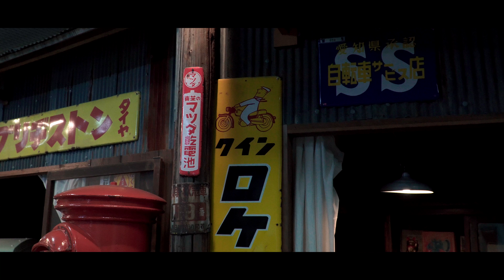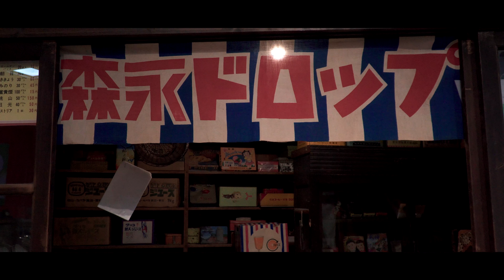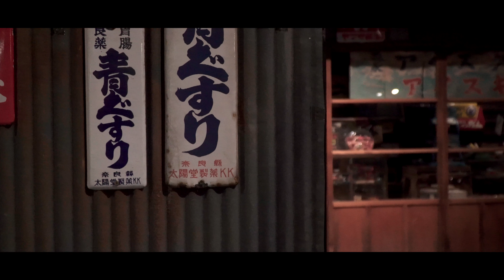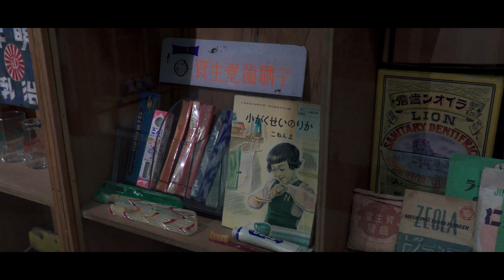昭和ノスタルジー 昭和日常博物館（愛知県）